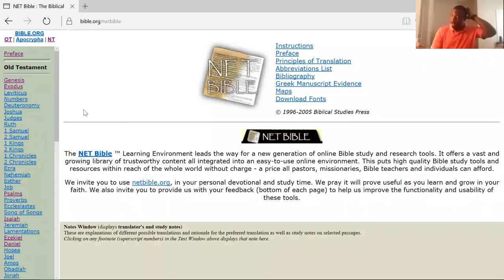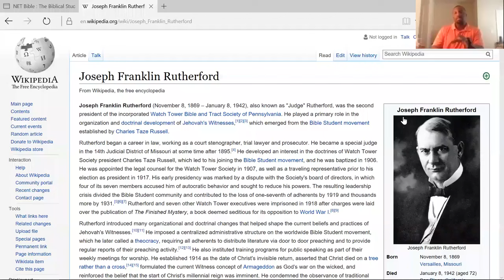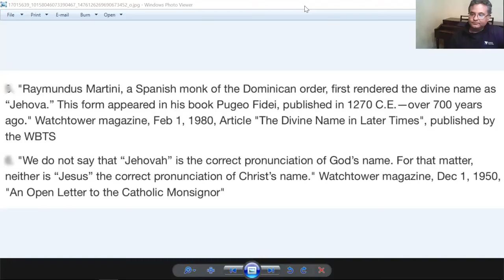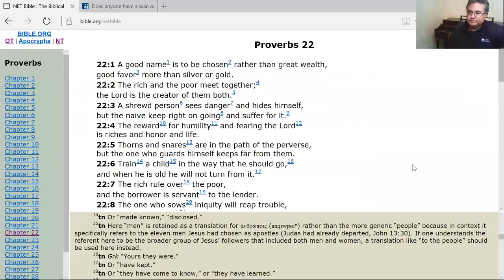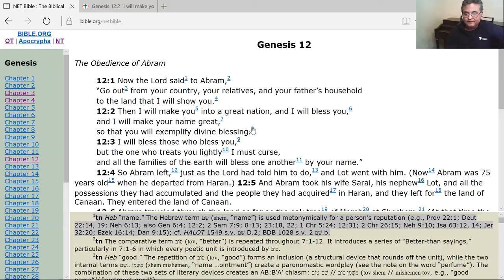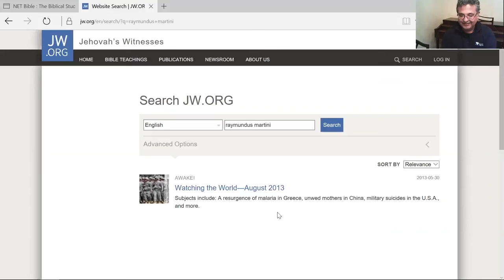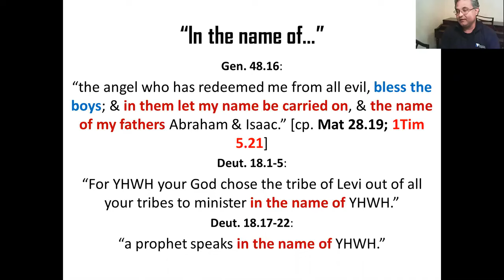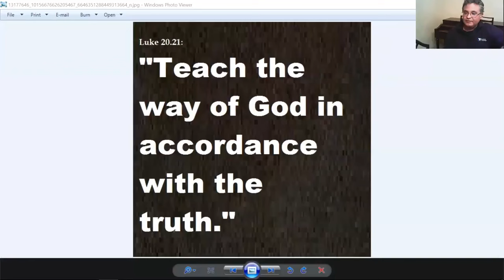Former JW Jehovah Witness elder exposes the Sacred, Divine Name Watchtower teaching